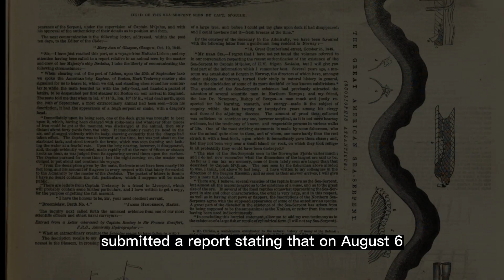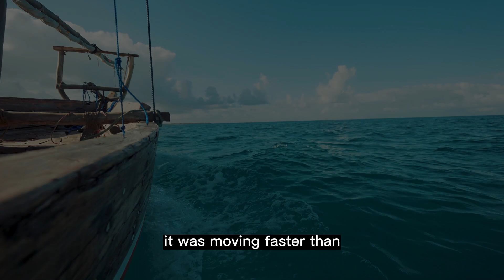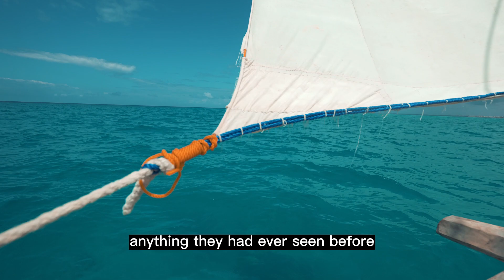Sea Monster | Unexplained Sea Serpent Encounters From Around the World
The Sea Serpent, also known as the sea dragon, is a mythical creature that is said to live in the oceans around the world. It is typically described as a long, serpentine creature with a large head, a scaly body, and sometimes fins or flippers.

Sea serpents have been a part of maritime folklore and legend for centuries, with many sailors claiming to have seen these creatures while out at sea. Some legends describe them as being peaceful creatures, while others depict them as dangerous monsters capable of sinking ships and devouring sailors.

Despite many reported sightings, no scientific evidence supports the existence of sea serpents. Some speculate that these sightings may have been misidentifications of known sea creatures, such as large eels, giant squids, or even whales.

The sea serpent has become a popular subject in literature, art, and popular culture, with many realistic and fantastical depictions.

0:00 -- Intro
0:31--British Army Paratrooper Sighting
1:35--HMS Daedalus Sighting
2:34--Outertown, Stromness
3:33--Fair Isle